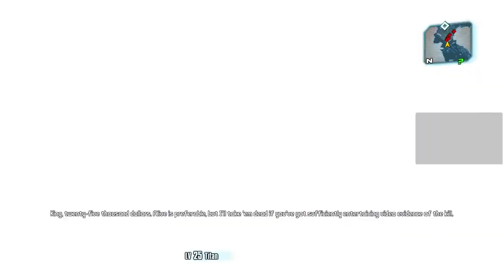Face McShooty, Bloodwing and co. | Borderlands 2 Blind Playthrough [Part 6]